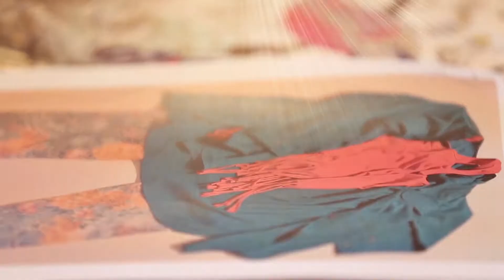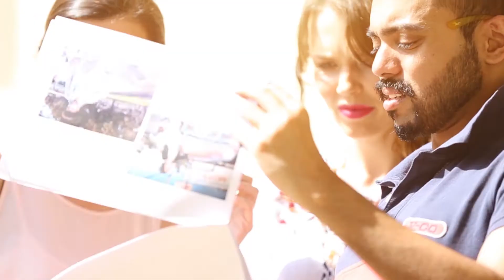Diva Dubai Photo Shoot COUAGR BTS Summer 1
Diva Dubai Photo Shoot Behind the Scene for COUAGR Summer- Part 1